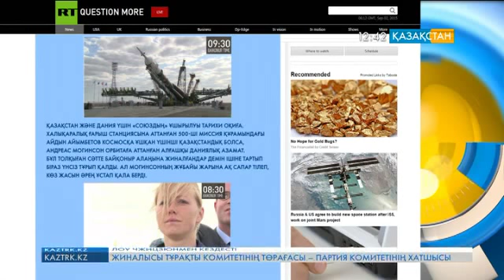«Союз ТМА-18М» ғарыш кемесінің ұшырылуы жайында халықаралық БАҚ жарыса хабар таратып жатыр